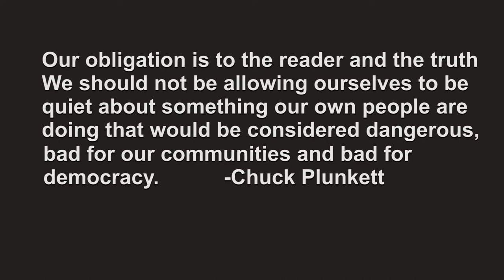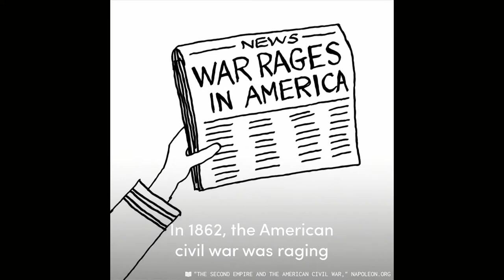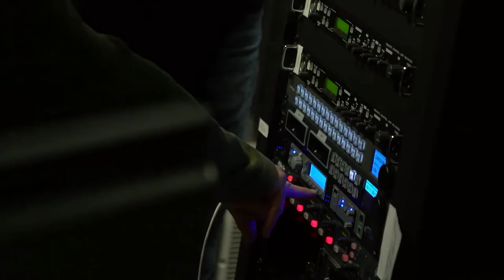Open Music Sessions May 2018: El Javi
On the first Friday of every month, Open Media Foundation holds a free community event, Open Music Sessions, at the Denver Open Media studios (near the Santa Fe Art Walk) that spotlights local performance groups, comedians, musical acts, and nonprofit organizations.

The May 2018 broadcast features a live musical performance by artist El Javi, stand up comedy from Gabi Gutierrez-Reed, Adrian Mesa, and Rick Bryan, and a non-profit spotlight on Latin Life Denver.